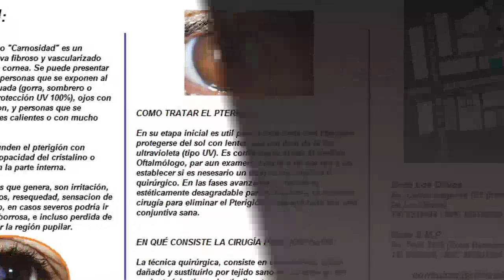Lentes en Lima - Clinica De Ojos Oftalmic Laser Peru - InfoIsInfo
Clinica De Ojos Oftalmic Laser Peru, Lentes en Lima. Más Información

PRIMERO Y UNICO EN EL PERU

Adiós anteojos y lentes de contacto con Intralase, Lasik y Excimer Laser.

INTRALASE LASER FEMTOSEGUNDO, tal como se realizan en las grandes clínicas de EEUU y Europa, SIN CORTES, SIN SUTURAS, ANESTESIA EN GOTAS, SIN DOLOR, 2 MINUTOS y AMBULATORIO, es decir 100% laser.

Cirugía de Catarata y Glaucoma con TECNOLOGIA LASER

CLINICA DE OJOS OFTALMIC LASER

SEDE LIMA NORTE: Av. Carlos Izaguirre 752 (frente a la Municipalidad de Los Olivos) Tlf 5231844 / 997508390 RPC PNP

SEDE SMP: Av. Perú 3428 (Zona Bancaria) Tlf 5682505 / 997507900 RPC PNP

Centro Oftalmológico con más de 20 años de experiencia. Diagnóstico preciso. Estudios y cirugías de baja y alta complejidad con tecnología de avanzada.

Servicios que ofrece:

Cirugía para la corrección de Miopía, Astigmatismo, Hipermetropía y Presbicia - Cirugía Personalizada (wave front), Intralase Laser Femtosegundo, Lasik y Excimer Laser.

Cirugía de Catarata por Técnica de Facoemulsificación: Médicos oftalmólogos con especialización en Cirugía Extracapsular e Implante de LIO: Lentes Premium: Lentes Multifocales, Lentes Tóricos, Lentes Asféricos.

Tratamiento de Glaucoma con LaserCirugía de Vías Lagrimales

Cirugía de Pterigion con puntos

Tratamiento médico y/o Quirúrgico de ojo seco

Tratamiento y Cirugía de Ambliopía, Ojo perezoso y Estrabismo

Centro
Oftalmológico con más de 20 años de experiencia. Diagnóstico
preciso. Estudios y cirugías de baja y alta complejidad con
tecnología de avanzada.

Cirugía para la
corrección de Miopía, Astigmatismo, Hipermetropía y Presbicia -
Cirugía Personalizada (wave front), Intralase Laser Femtosegundo,
Lasik y Excimer Laser.

Cirugía
de Catarata por Técnica de Facoemulsificación: Médicos
oftalmólogos con especialización en Cirugía Extracapsular e
Implante de LIO: Lentes Premium: Lentes Multifocales, Lentes Tóricos,
Lentes Asféricos.

Tratamiento
de Glaucoma con Laser

Cirugía
de Queratocono: Tratamiento con Anillos Intracorneales, y
Cross-Linking. Trasplante de Córnea